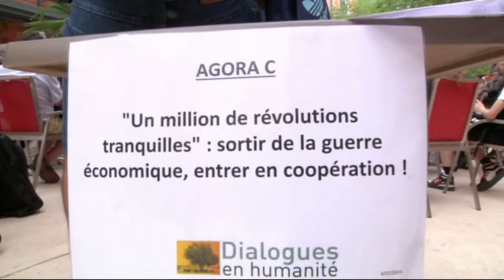Marcos Arruda et une société sans monnaie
Dans notre série "que pensent les personnalités d'une civilisation sans argent", la parole est à Marcos Arruda, économiste brésilien.